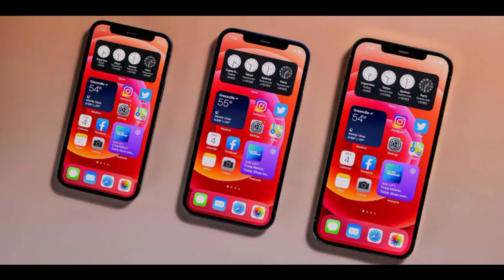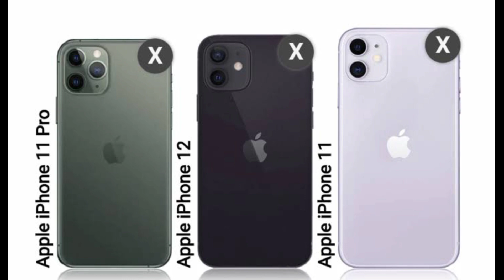Introducing iPhone 14 | IPhone 14 Pro | IPhone 14 Pro Max | Apple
iphone 14
iphone
iphone 13
iphone 14 pro purple